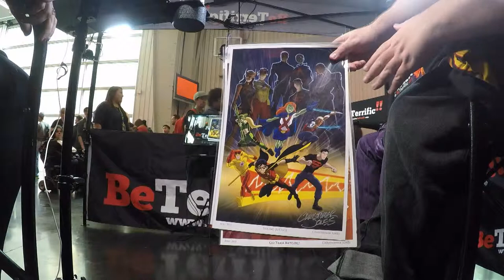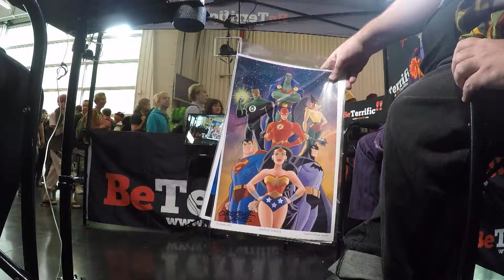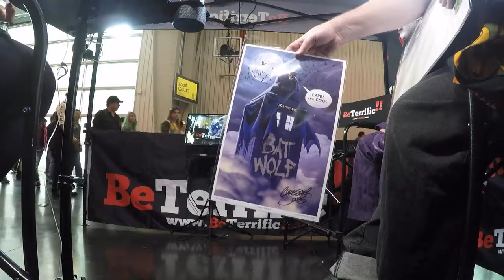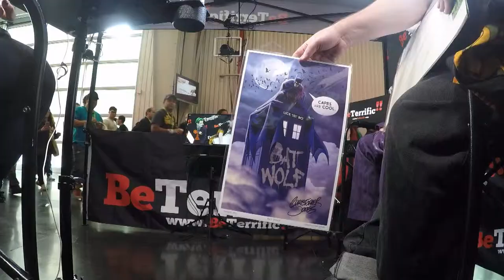Andrea Fasano interview with Christopher Jones at NY Comic Con!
Andrea Fasano interview with Christopher Jones at NY Comic Con on BeTerrific!